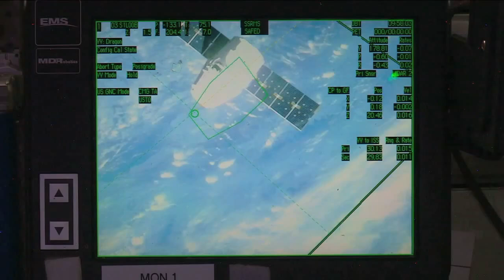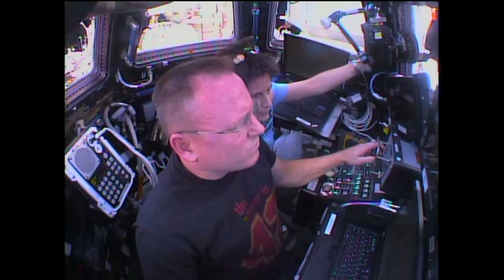SpaceX Dragon Captured And Docked To Space Station | Video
The CRS-5 cargo mission has arrived at the International Space Station on Jan. 12, 2015. It is carrying two tons of supplies and experiments for the crew.